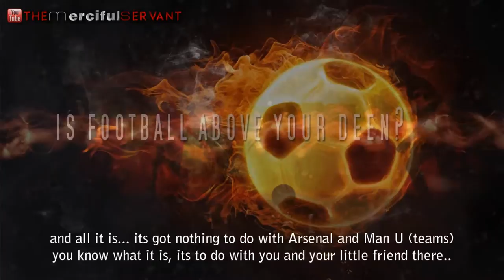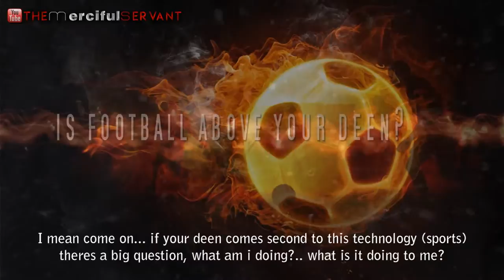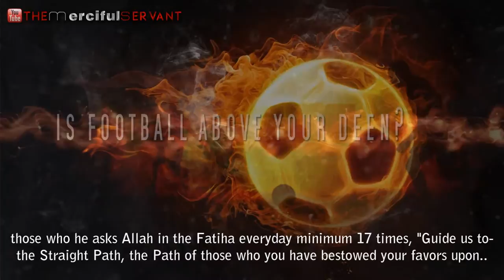Is Football Above your Deen - Talash Peace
Our Deen (Religion) should come before any worldly matter... yet we still find many muslims lost in this worldly life forgetting the purpose of their creation, and taking football players as role models over the prophets and the companions of the Prophets (Peace and Blessings be upon them) this video is a reality check and a wake up call for us all, even if it is not football that takes you away from the remembrance of your Lord, take a real look at your life and either eliminate or learn to control the aspects that either distract you or take you away from the path of Islam.